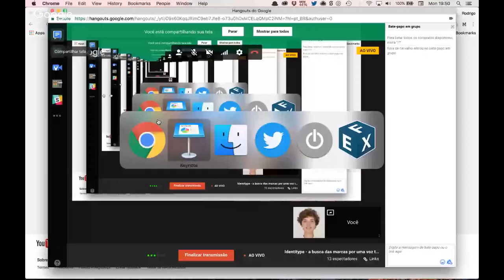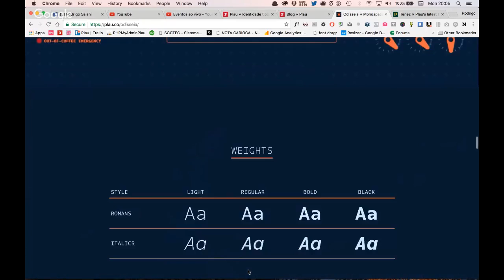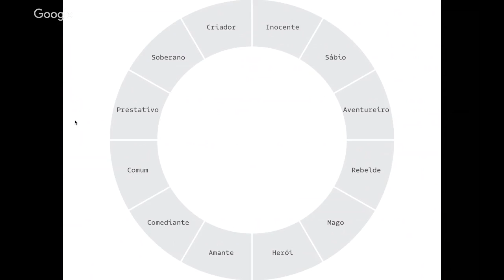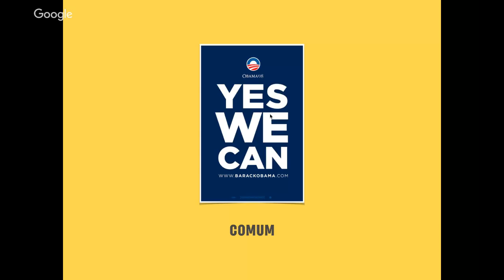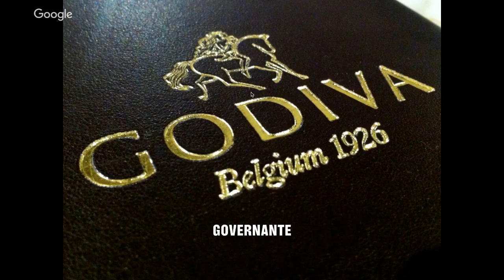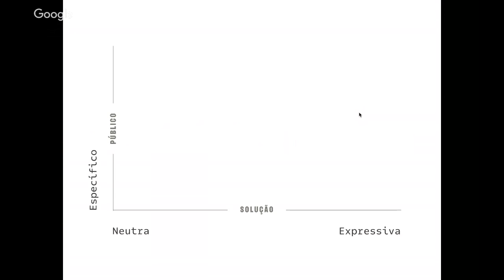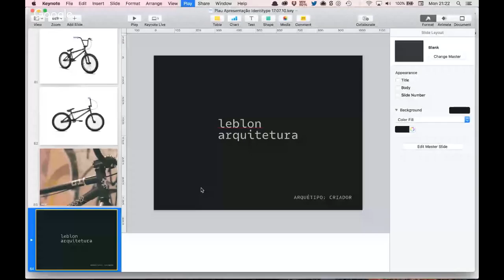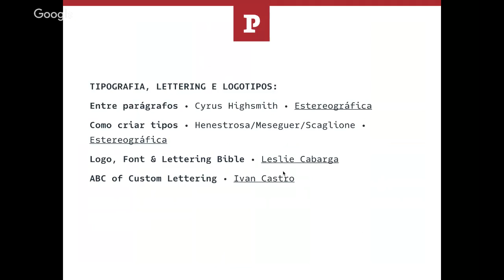Identitype - a busca das marcas por uma voz tipográfica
O estilo tipográfico pode influenciar a percepção dos clientes sobre as marcas?
Palestra online, gratuita dia 10/07/2017 com Rodrigo Saiani, diretor de criação da Plau.
A Palestra de fato começa aos 20 minutos de gravação ;)

Links úteis (Valeu Flora e Bruna di Gioia)
PLAU

LIVROS

PROGRAMAS

OUTRAS PESQUISAS

REFERÊNCIAS